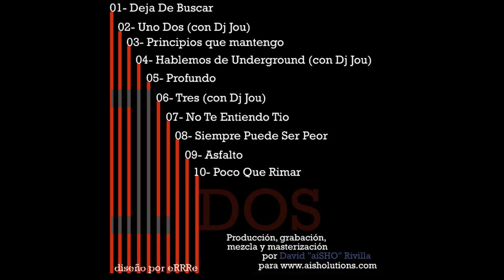► 04 - aiSHO y Wol - Hablemos de underground (con Dj Jou) [Producido por aiSHO] ◄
PISTA NUMERO 4 DEL ÁLBUM 1 DOS  2009

ENCUENTRA LA DISCOGRAFIA COMPLETA DE AISHO Y DE OTROS MC'S EN ESTE CANAL BAZZEL1000...

)=P